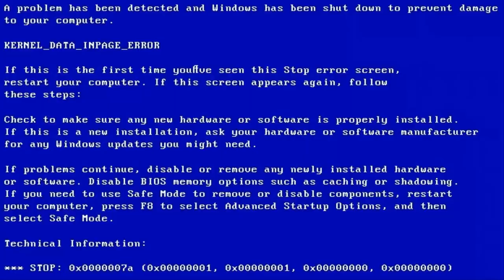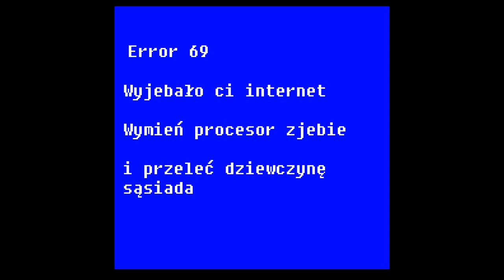📊[Free]📊Trap Hard Beat - wyjebało ci error i walisz konia [Prod. O N Z Ξ]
🔥ONZE  - wyjebało ci error i walisz konia
(Prod. O N Z Ξ )
if you want to use my music in a video, you need to include a watermark or link to my channel in the name or description.
 🎼Type Beat: Trap
💽ALBUM: none
🎹Beat: onze
🎨Graphics: onze
🎶Intro: onze
📸the person in the photo: Error lol
ONZE OFFICIAL
Hi! 🎉🤞
I from Poland and am a beginner producer of beats that are free and anyone can use them! ^w^
I also create covers or graphics for songs or beats for free, feel free to write to me on social media. 🎁